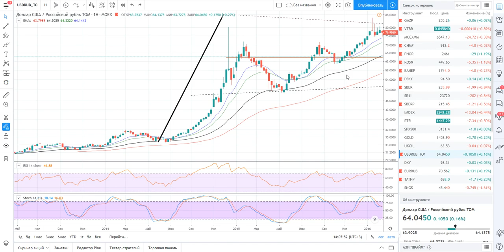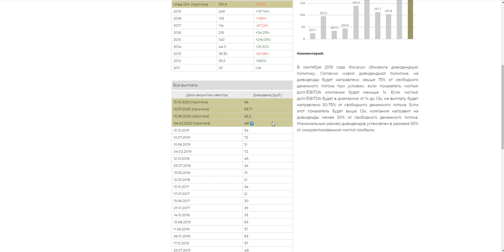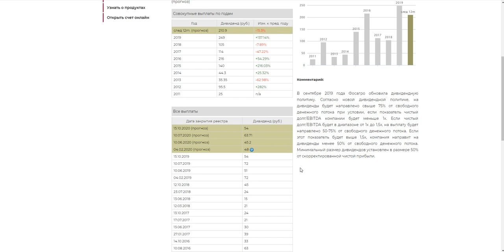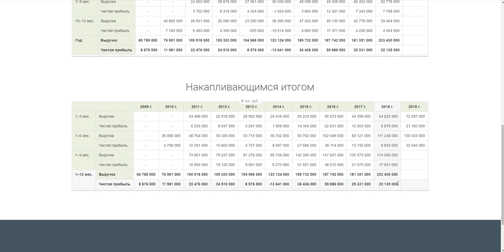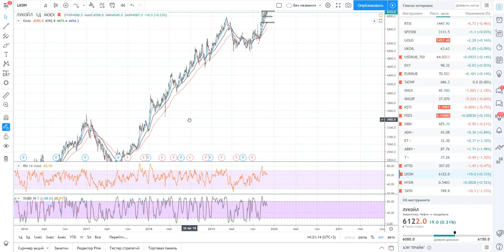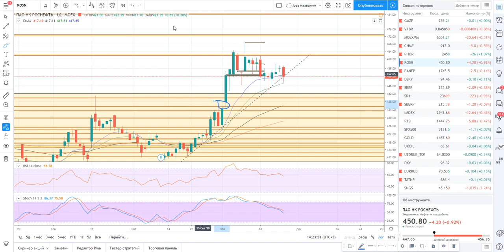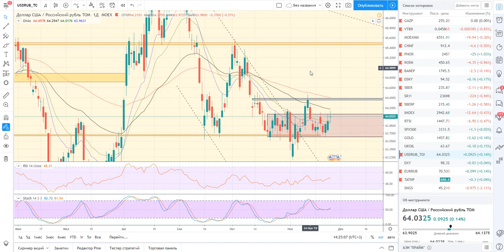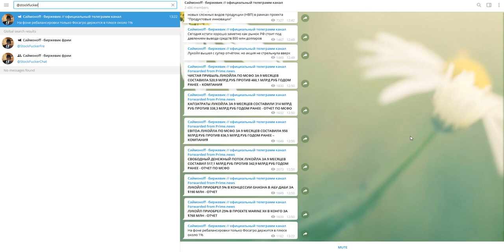Фосагро (и ее перспективы) + Ребалансировка MSCI + Газпром + Роснефть + Северсталь + Лукойл